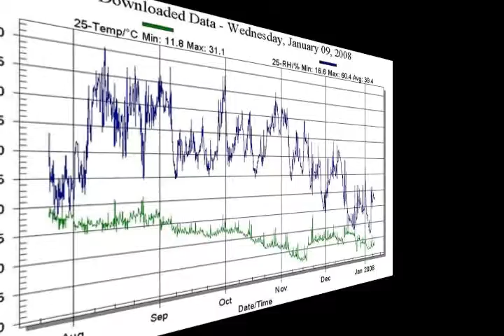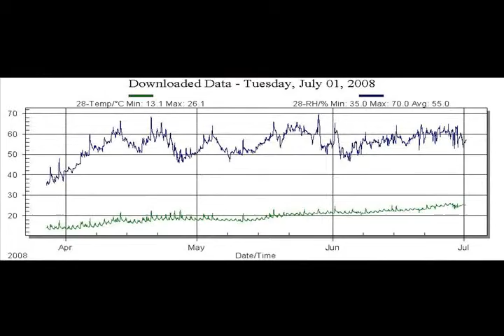Activities INOE - CERTO - Lady's church